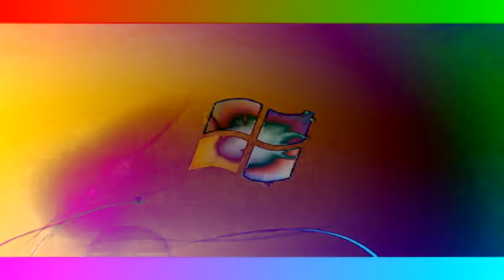Windows 7 Logon Csupo in G-Major 792 {Simple Pitches Version}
Real Pitches Is:
G Major 12 + Pitches:
-22
-10
+2
+14
+26

Note 2:No Disliking My Videos!

{JAPANESE}

{MALAY}

NOTA 2: Saya tidak memiliki hak untuk filem ini.